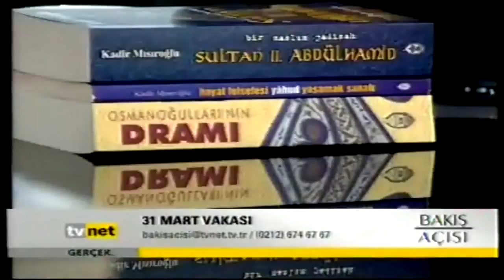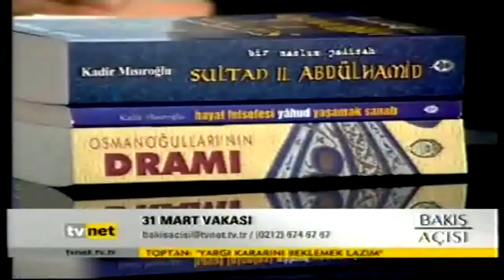Hicrî, Rûmî ve Miladî takvim kavramları, Üstad Kadir Mısıroğlu